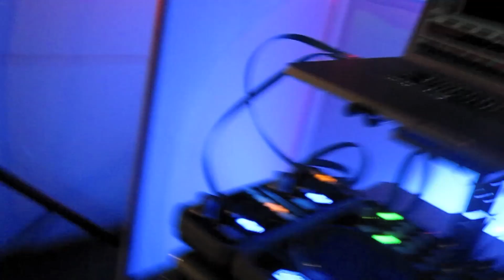DJ KRAFT NEW SETUP (dj skirts)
Newest lighting setup, equipment list will be posted upon request. If you guys have any suggestions or questions please leave them in the comment box. Hope you enjoy!

*I now have two Magnum 850 foggers...this particular school does not allow fog due to past DJs that somehow set off the fire alarm for a full sized high school gym, in case any of you were wondering*

*Heads up* - A video should be coming out on my new mixing setup soon- a pair of CDJ2000s and a DJM2000 with SL3